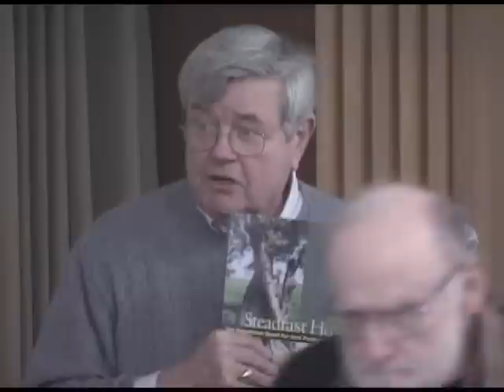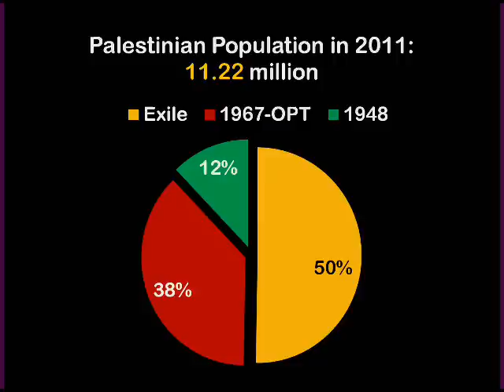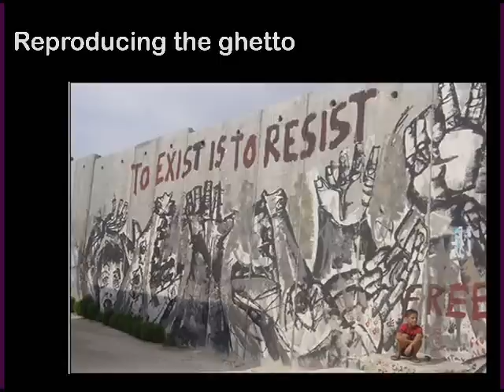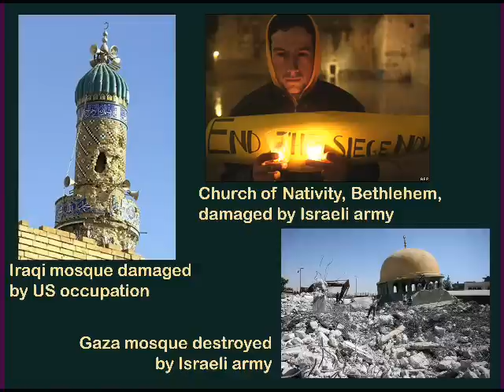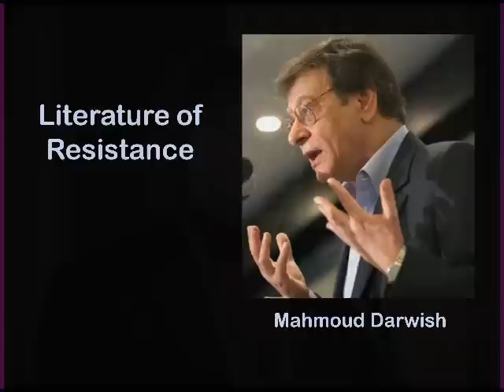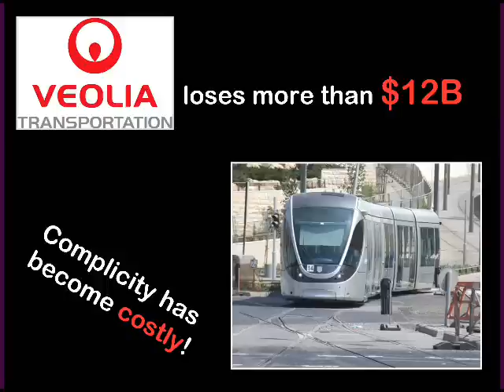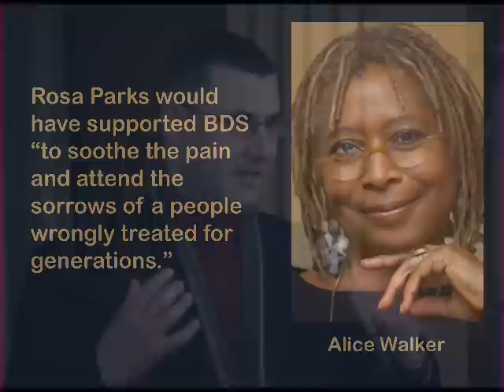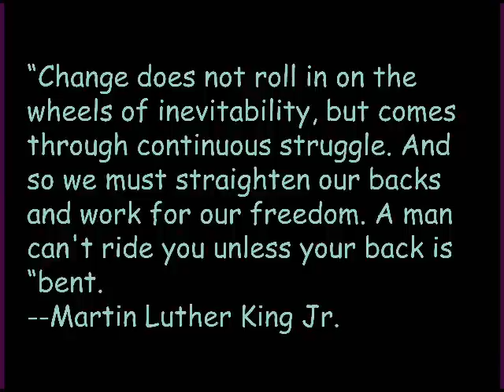Omar Barghouti in Seattle Jan. 2012